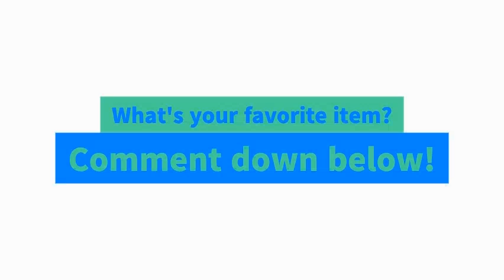ALL FORTNITE ITEMS IN SEASON 5 BATTLEPASS!!!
This has every item that you can get in the new season 5 battlepass, including Mandolalorain, baby yoda, and lots more. Comment what was your favorite item.

o and we made a new outro :P